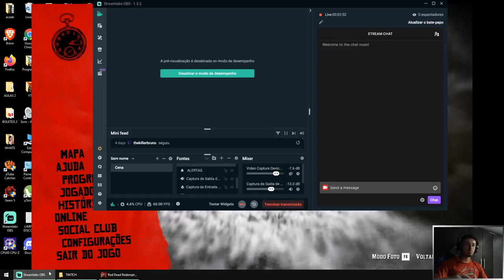A MISSAO STEALTH QUE FALHEI E TOMEI SUSTO RED DEAD REDEMPTION 2 - PARTE - 26